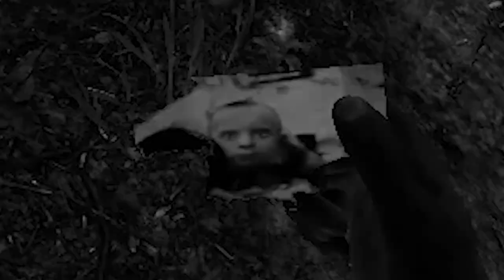FOREST CLIPS THAT MAKE MONKEYS SCREAM